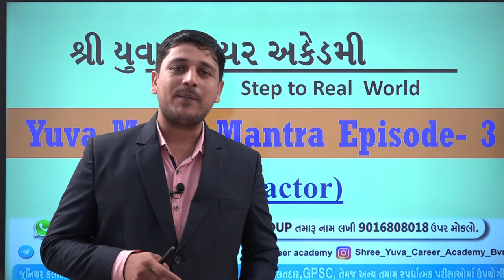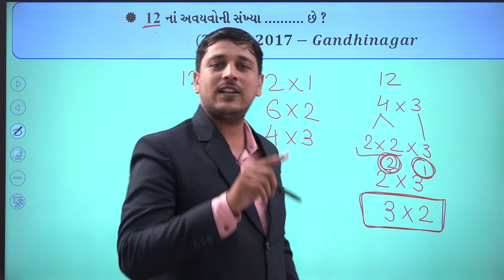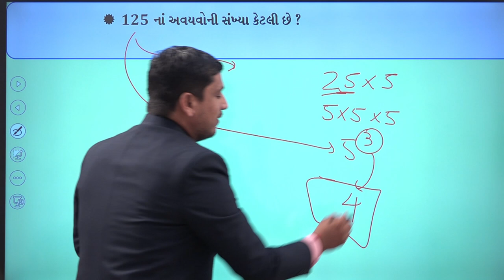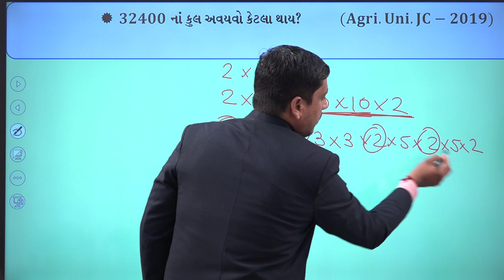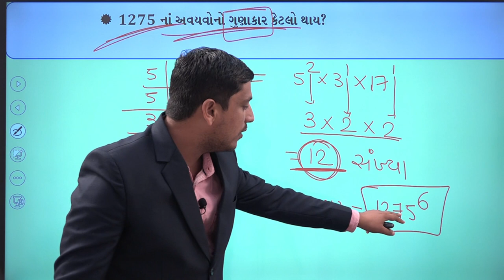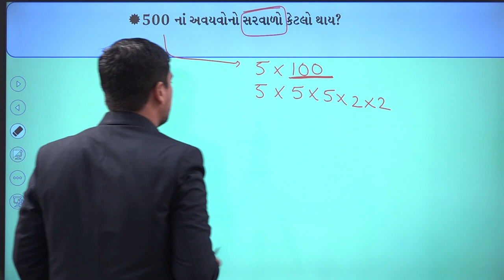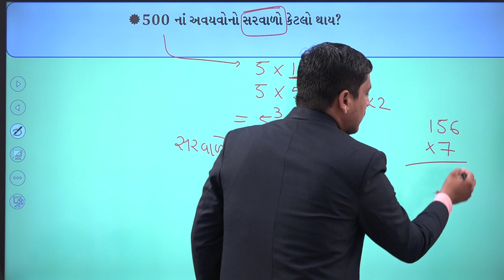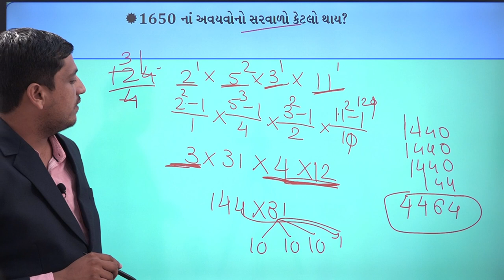Yuva Maths Mantra Episode - 3 Shree Yuva Career Academy - Bhavnagar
1️⃣📲 અમારો નંબર 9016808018 આપના ફોનમાં સેવ કરો
2️⃣ આપનું નામ અને શહેર લખી 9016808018 પર WHATSAPP કરો